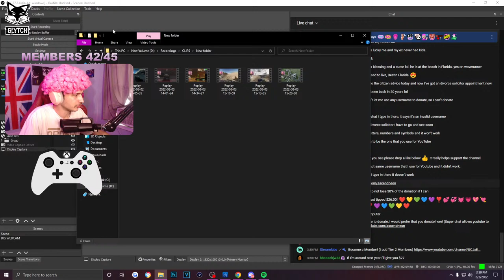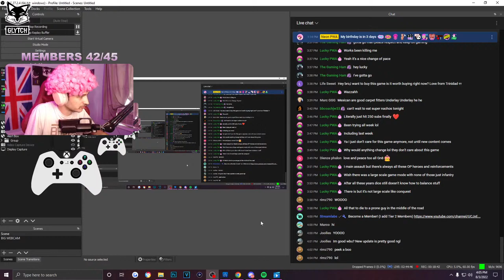NEW Best Gun Battlefield 2042 Multiplayer Livestream (Season 1 Level 100)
Thank you for stopping by and support in the Stream
it will be announced and pops up on the stream same as a sub)

🎮 PS5 GT Neon_PWA
🎮 Xbox GT - Neon PWA

- Tier 4 - Lieutenant
Dwarfking-01 PWA
Lord Cato
Crispy Bacon911

- Tier 3 - Sergeant
ShakeN001
Crocetti PWA
Poop Nugget
The Gaming Ham

PWA Mod Team
Dwarfking PWA
Crispy Bacon
ROY57ON
SirNug PWA
Lord Cato
llJeezusll
Mrs Neon PWA
Marley PWA
Opticmstr
Moose Watson

(MODS Commands )
!Rules
!welcome
!squadup
!guide
!schedule
!member
!bestguns
!Platoon
!Merch
!settings
!ps4
!8ball
!points

Thanks for stopping by and watching me play Battlefield V